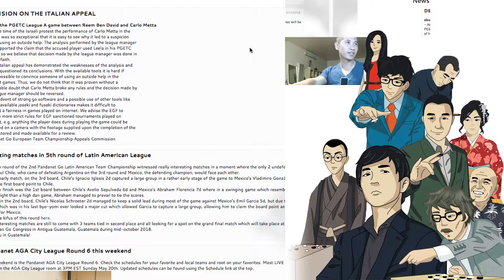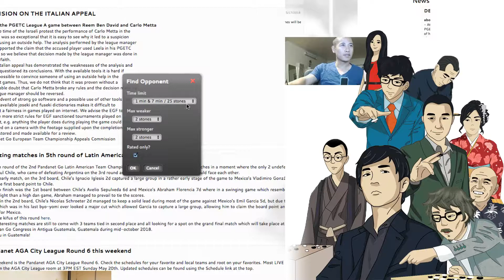Road to 6 Dan! #011 [Quick game, punishing overplays!]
This game ended quickly after we correct punishes his over plays.